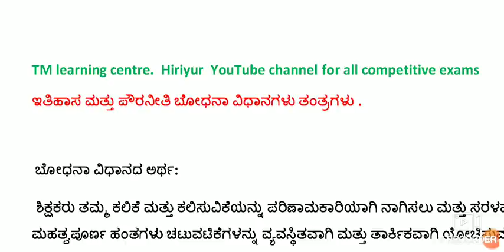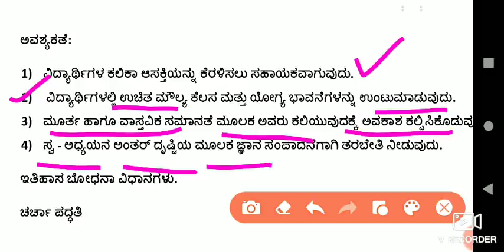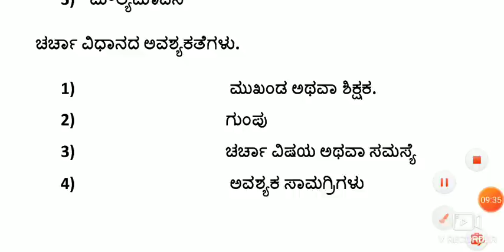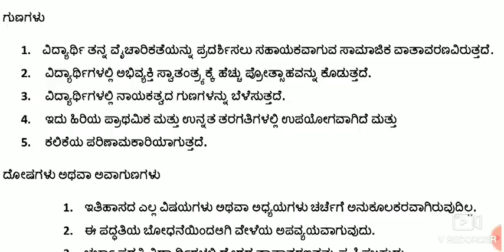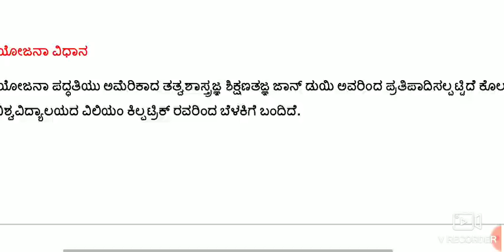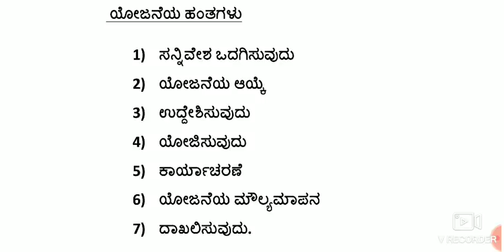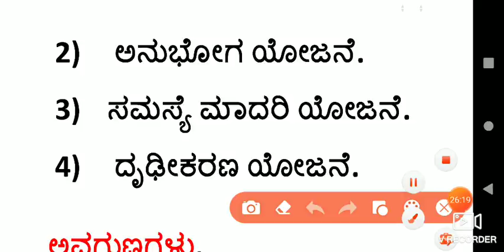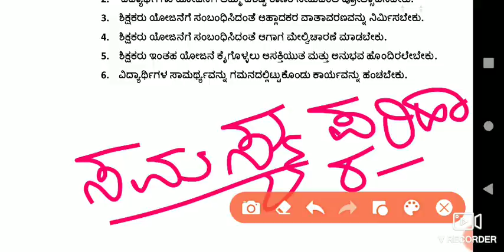TET 2020 |Social science teaching methods and techniques | ಸಮಾಜ ವಿಜ್ಞಾನ ಬೋಧನಾ ಶಾಸ್ತ್ರ ಮತ್ತು ತಂತ್ರಗಳು